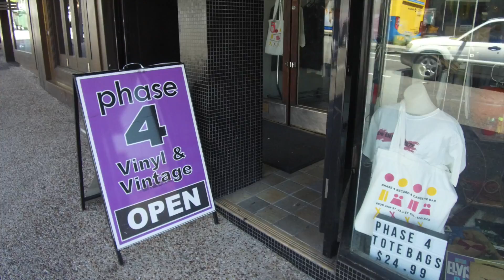Fortitude Valley | Who Doesn’t Love a Lil Bit of Old Time Rock & Roll